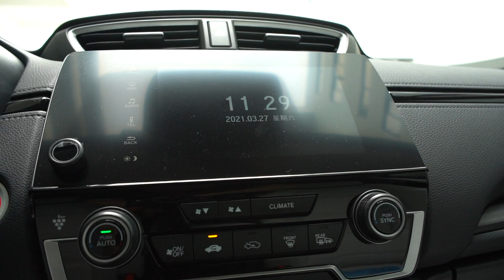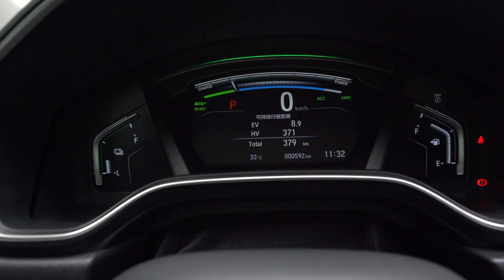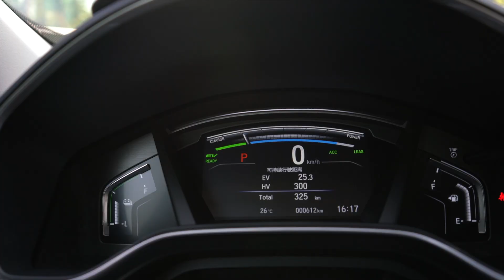静静 | 本田CRV锐混动e+ 这个“e+”有多省？ 试东风本田CR V 锐·混动e+【车若初见】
东风本田CR-V作为东风本田的常青藤车型，从04年进入国内销量一直稳居高位。随着汽车新能源时代的到来，它也顺应潮流，CR-V 锐•混动e+来了。这是东风本田首款插电混动车型，给了绿牌持有用户一个新选择。点开视频一起了解一下它～